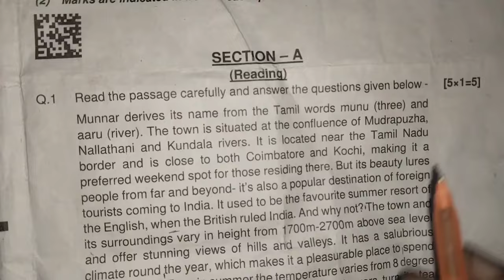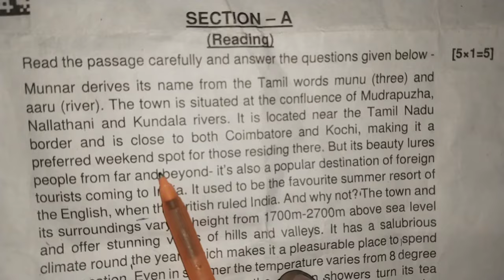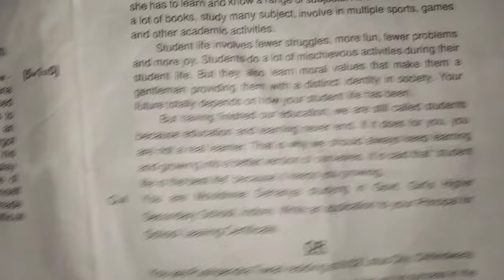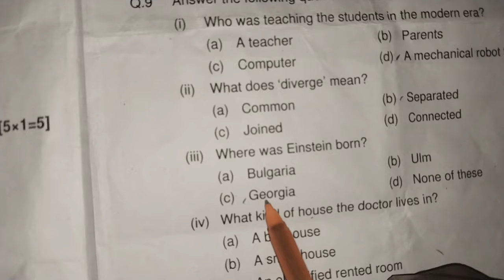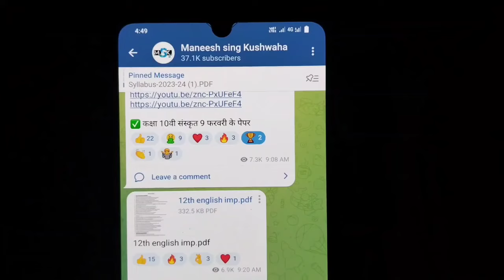🔥class 9th english varshik real paper 2024 full solution ||😍9वी अंग्रेज़ी वार्षिक पेपर वायरल 2024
🔥class 9th english varshik real paper 2024 full solution ||😍9वी अंग्रेज़ी वार्षिक पेपर वायरल 2024?@maneeshsingkushwaha

class 9th angreji varshik paper
class 9th english final paper 2024
english final question paper class 9th 2024
english ka paper 9th 2024 mp board
mp board english varshik pariksha ka paper class 8th 2024
angreji varshik pariksha ka paper class 9th
angreji 18 march 2024 ka paper class 9th
kaksha 9 ka angreji ka varshik Pariksha ka paper
kaksha 9 english varshik pariksha ka paper
varshik pariksha ka paper kaksha 9 english
varshik asali paper kaksha 9 english 2024
varshik question paper class 9th english 2024
kaksha 9 english varshik pariksha ka 2025
9th angreji ka paper 18 march ka 2024
class 9 english varshik pariksha 18 march ka paper 2024